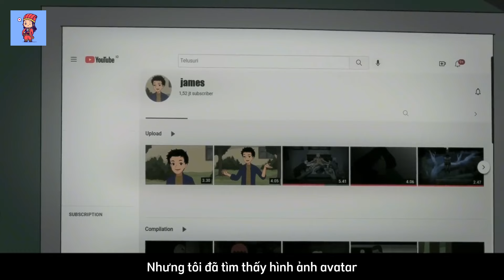[Hoạt hình K.I.N.H D.Ị] 2 người giống hệt nhau? [Vietsub] - Quýt Ú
Việt hóa bởi Quýt Ú - Vui lòng không reup dưới mọi hình thức